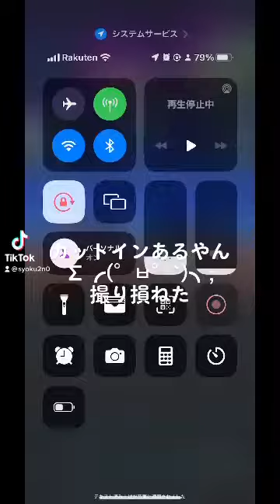ドラゴンクエストウォーク 獄炎の大剣ガチャ 週末メタルダンジョン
@syoku2n1 @syoku2n134 welcome_to_russian Добро_пожаловать_на_русский @syoku2n1 ch登録よろしく Thai_viewers_welcome Anti-aging_gals_are_mostly_friends Anti-aging_care_gals_are_mostly_friends 美魔女は旧友 結婚できない男 美魔女は友達 Searchandriceterrorism サーチアンド飯ペロイ サーチアンド飯テロイ ファミチーズ PGAプランスゴールドアルゴリズムで大失敗 塩分濃度過多な発酵食品と炭水化物は飲み物ですのよ 麺屋玄武 福島区のラーメン屋さん 玄武 大阪本店 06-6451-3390 大阪府大阪市福島区鷺洲3-7-28 テイクアウトOK Amazing engine株式会社 持ち込み企画マネージャー超大募集中 株式会社クラウンクリエイトアソシエイツ 宮家和也 氏と申す 写真家 フォトグラファー ウエディング wedding 事業参入